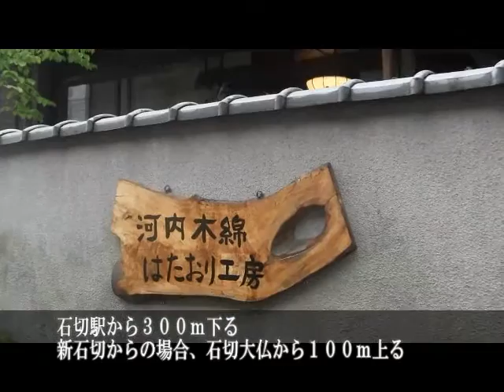河内木綿 はたおり工房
昔の河内では河内木綿の産業がさかんでした。衰退した河内木綿の伝統工芸を蘇らせようと活動する“河内木綿　はたおり工房”のご紹介。鳩まめニュース